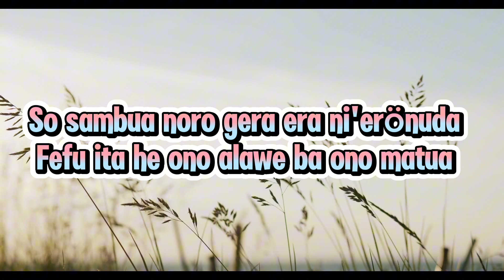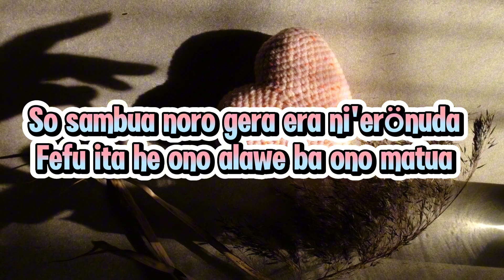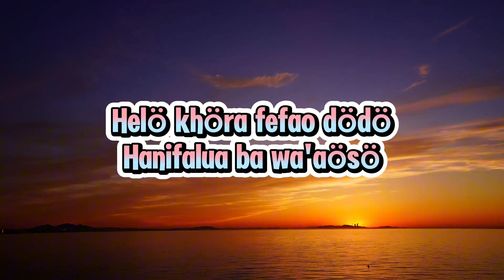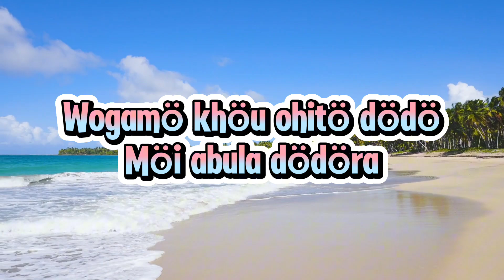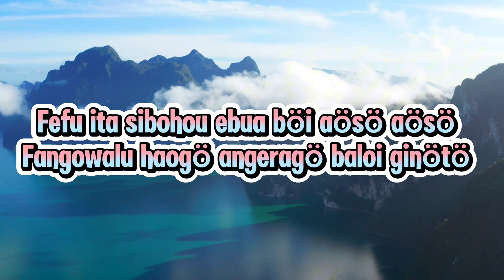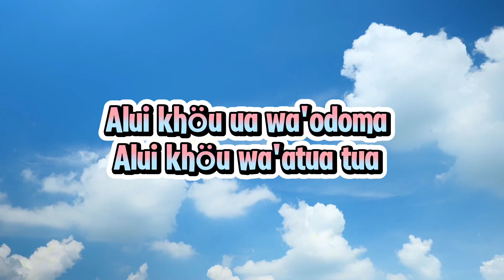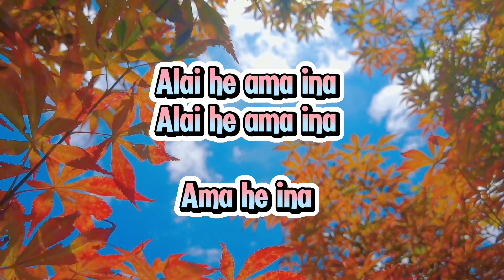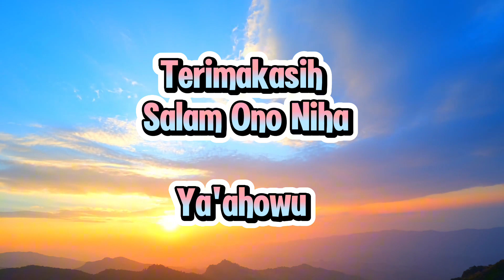KARAOKE LAGU NIAS II BOI ASO